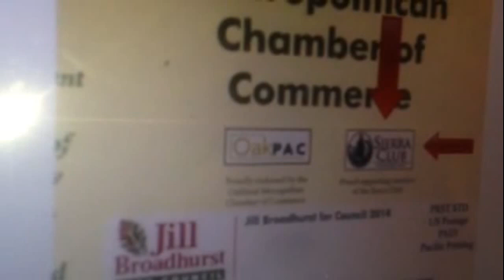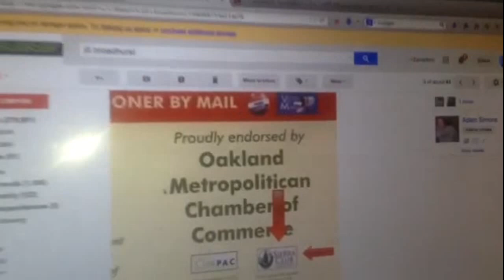Jill Broadhurst Sierra Club Logo Oakland Non-Issue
Zennie62 Jill Broadhurst Sierra Club Logo Oakland Non-Issue

Jill Broadhurst, who is running against Annie Campbell Washington for the Oakland City Council District Four Seat currently held by Libby Schaaf, got into hot water with The Sierra Club over the use of their logo on her campaign material.

She reports on her flyers that she is a supporting member of the Sierra Club, and she is. But Sierra Club lawyer Norman La Force thought it looked like she was saying it backed her.

So he asked her to stop or else face legal action.  Jill Broadhurst apologized.